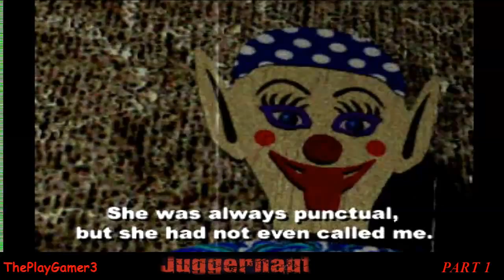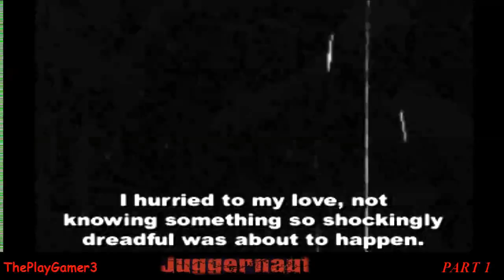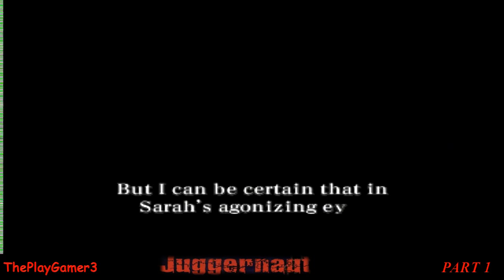(PS1) Juggernaut - Let's Play Part 1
Juggernaut is an adventure game published by Jaleco in 1999 for the PlayStation. It was developed by the Japanese studios Will and Tonkin House. The game play is similar to that of the popular adventure game Myst and featured FMV sequences.